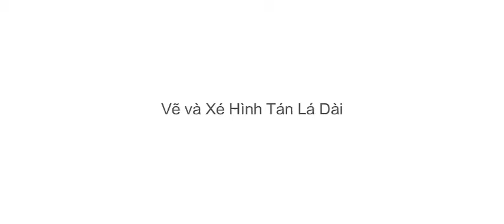Thủ công lớp 1: Bài 5: Vẽ và xé hình tán lá dài